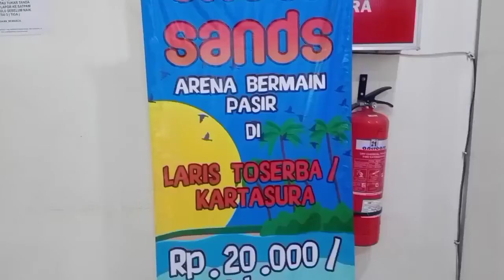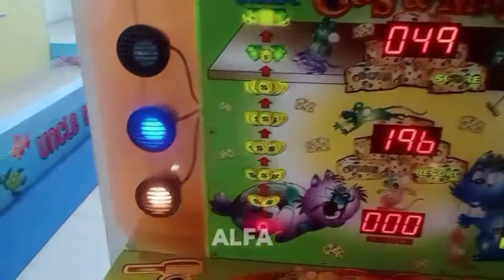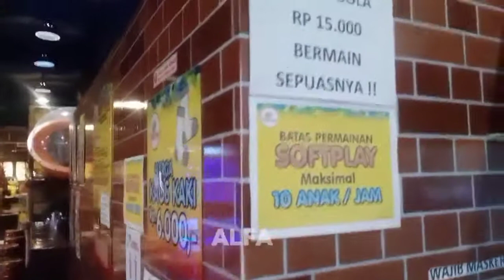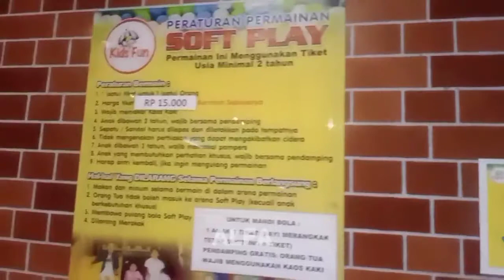Anak bermain di Playground indoor Main pasir bersama Truk dan bermain prosotan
Assalamualaikum wrb wb😄
Hallo temen-temen semuanya👐👋

Biar ALFA Channel semangat membuat video🙏🙏
Selamat Menonton temen-temen ku semua😘🥰